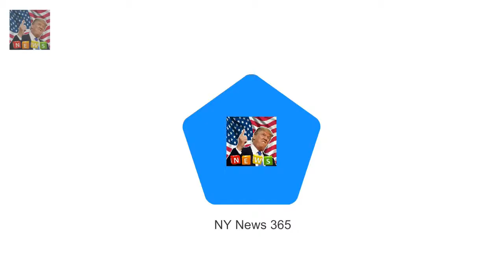Laura Lopes 40 daughter of Camilla is clo Will Harrys forgotten step-sister get a wedding invite?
Laura Lopes 40 daughter of Camilla is close to William and Harry Is married to Calvin Klein underwear model turned accountant Harry Lopes William and Harry jetted in from abroad for the couples wedding in 2006 Daughter Eliza Lopes was a bridesmaid to William and Kate in 2011 Royal fans are eager to know who will make it on to the guest list for the wedding of the year and theres one name that seems a likely shoo-in for an invite even if youve never heard of her

George Clooney gushes about wife Amals mothering skills  It emerged just several months they were: